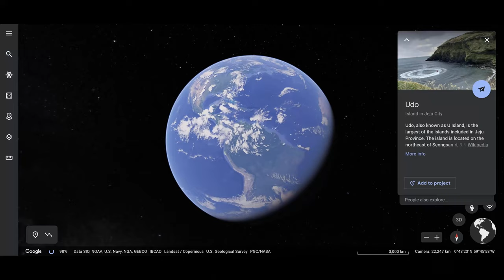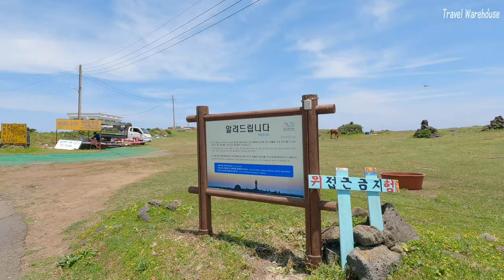우도 [제주] Udo Island [Jeju-do, Republic of Korea]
1. 쇠머리오름(우도봉)   Someorioreum Volcanic Cone (Udobong Peak)
2. 검멀레해변   Geommeolle Beach
3. 비양도   Biyangdo Island
4. 하고수동해변   Hagosudong Beach
5. 전흘동 망루   Jeonheul-dong Watchtower
6. 산호해변(서빈백사)   Sanho Beach(Seobinbaeksa)

+ More information | 상세정보
제주도 동쪽 끝, 성산포에서 북동쪽으로 약 3.8킬로미터 지점에 위치한 섬속의 섬 우도는 그 모습이 마치 소가 누워 있거나 머리를 내민 모양과 같다고 해서 그런 이름이 붙었다. 구좌읍 종달리 바닷가에서 볼 때, 소머리부터 꼬리까지 길게 이어져 있는 섬의 독특한 형상이 한 눈에 우도라는 것을 알 수 있다. 섬의 길이는 3.8km에 둘레는 17km이며, 면적은 605ha 정도이다. 우도에 사람이 살기 시작한 것은 약 150년 전인 조선 숙종 23년(1679)에 국유목장이 설치된 뒤부터였다. 당시 국마(國馬)를 관리하고 사육하기 위해 육지사람들의 왕래가 시작되었고, 이후 헌종 10년(1844)에 김석린 진사일행이 입도(入島)하여 정착했다.
수려한 자연경관과 청정해역을 보전하고, 해양관광을 활성화하기 위해 2001년 1월1일 섬내 2개 항구(우도항 및 하우목동항)주변과 우도해상일대 25,863㎢를 우도해양군립공원으로 지정하였다. 더군다나 일출봉 근처의 성산포항에서 뱃길로 약 15분밖에 걸리지 않을 만큼 가깝고 배에차도 싣고 갈 수가 있어서 교통이 매우 편리하다. 그러므로 제주를 찾는 관광객이라면 꼭 한번 들러볼 만한 관광명소이다.
우도에는 주민들이 어업과 농업에 종사하며살고 있다. 우도는 완만한 경사의 옥토, 풍부한 어장, 우도팔경 등 천혜의 자연조건을 갖춘 관광지이다. 게다가 제주 해녀와 돌담길, 돌무덤 등 제주도만의 독특한 전통문화와 자연환경을 체험할 수 있어, 마치 제주도를 축소시켜 놓은 듯한 인상을 풍긴다. 특히, 자연절경 외에도 바다낚시, 자전거하이킹, 버스 관광, 잠수함과 유람선을 통한 바다관광 등 즐길거리가많아서 여행의 재미를 더해준다.

Situated 3.8 kilometers off the northeast coast of Jeju Island, Udo Island was named because it resembles a lying cow. The length of the island is 3.8 kilometers and the circumference is 17 kilometers. People have lived in Udo Island since the Joseon period, with most living as a farmer or working in the fishing industry. The island boasts fertile soil, abundant schools of fish, and scenic sights; local heritages (female divers, stone walls, and stone tombs) as well as natural attractions abound on the island, making it a miniature of Jeju Island. The island is also full of amenities and tourism outlets: fishing, bike trails, sand massages, submarine tours and cruises. At the highest point of the island, Udobong Peak (alt. 132 meters), visitors can see a panoramic view of the island as well as Seongsan Ilchulbong Tuff Cone and the main island. Rhodolith Beach (a white beach designated Natural Monument) has appeared regularly in films and TV commercials thanks to its breathtaking white sand and emerald sea. The sea around the beach showcases different colors depending on the water level. This makes Rhodolith Beach one of the most popular tourist attractions in Jeju-do, along with Hallasan Mountain. To protect the exquisite nature and promote maritime tourism, Bukjeju County designated two ports on the island (Udo Port and Haumokdong Port) and the sea surrounding it (25,863 ㎢) as Udo Maritime Park in January 2001. Visitors can appreciate maritime tourism at its best including a trip under the sea by submarine.